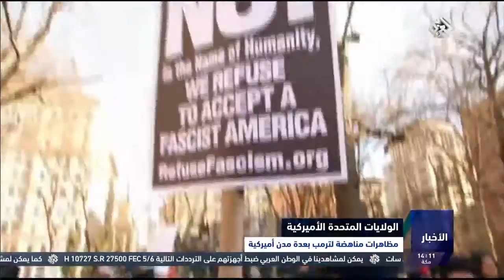التلفزيون العربي | مظاهرات مناهضة لترمب بعدة مدن من الولايات المتحدة الأمريكية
شهدت عدة مدن أميركية مظاهرات احتجاج لليوم الثاني للتنديد بسياسات الرئيس الأميركي دونالد ترمب عامة وسياساته إزاء المهاجرين خاصة.